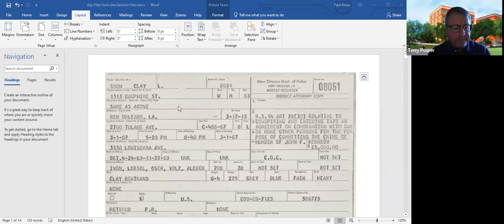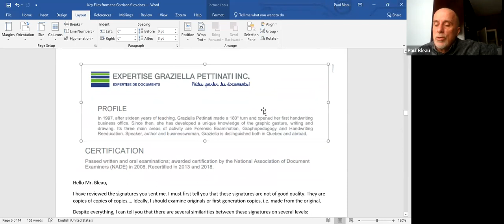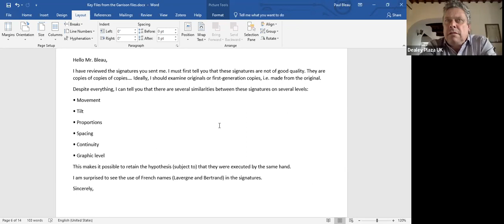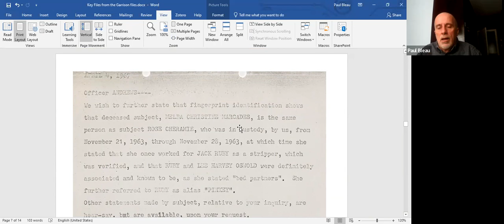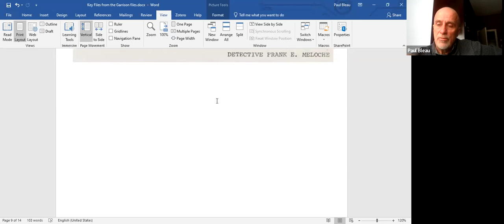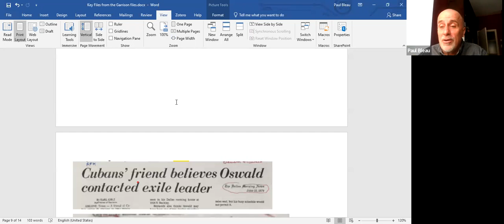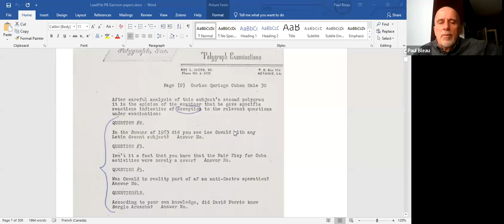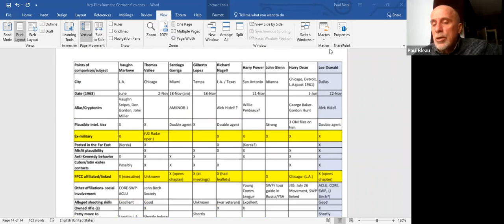JFK Assassination - Dealey Plaza UK - Paul Bleau-His work on the Oliver Stone Film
Paul Bleau discusses his work on the Oliver Stone Film and his research into the Fair Play for Cuba Committee